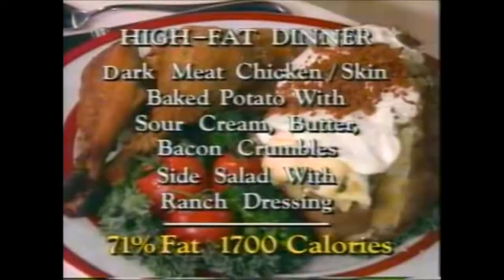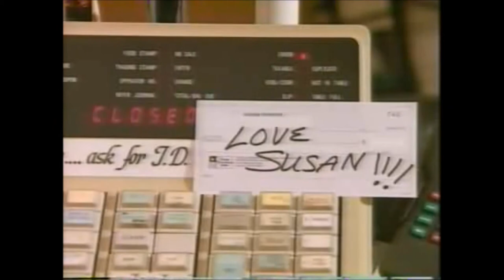Shopping with Susan Powter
Susan Powter teaches you how to shop in a grocery store, at night, alone, in 1992.